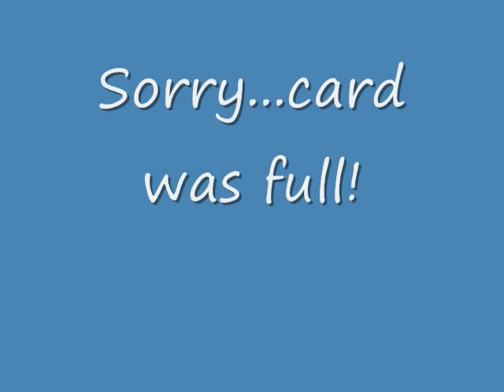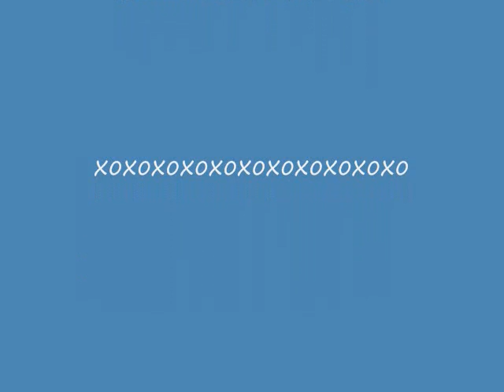Part 2 Week 6 Update & MJ's New Room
Finish my update and a sneak peak at Matthew's new room